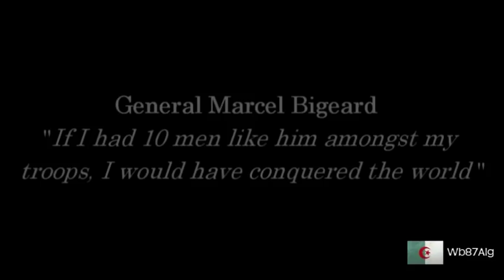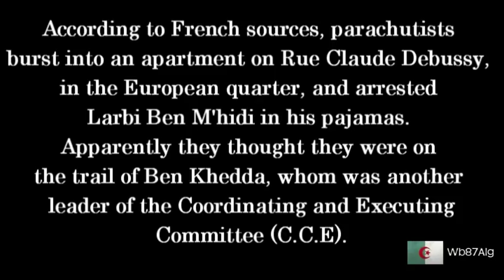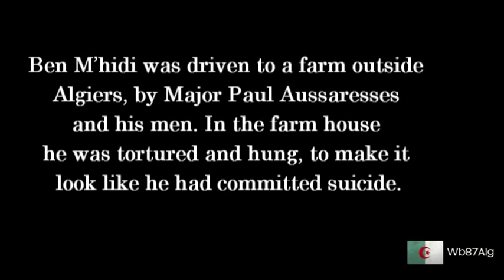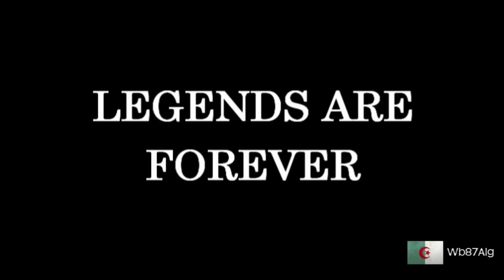Larbi Ben M'hidi (1923 - 1957)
Larbi Ben M'hidi was a prominent Algerian leader during the war of independence. He was tortured and murdered by the French special services, under Major Paul Aussaresses's orders. His death was announced on March 6, 1957. He is considered to be a national hero in Algeria.